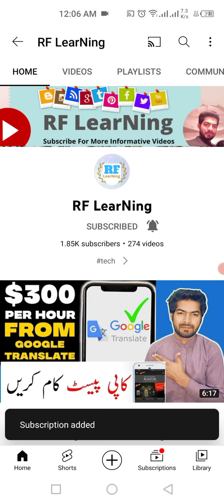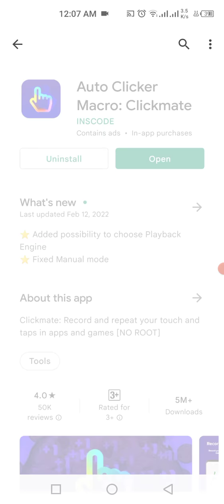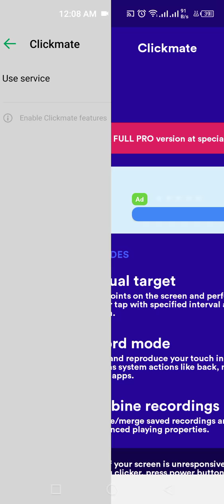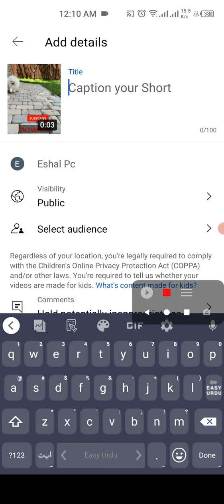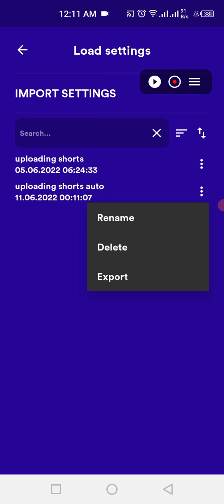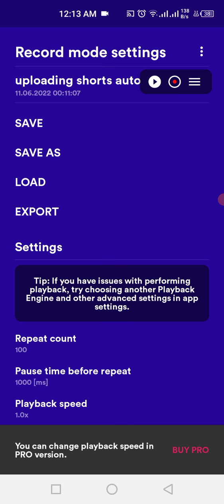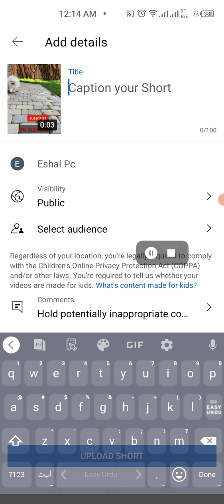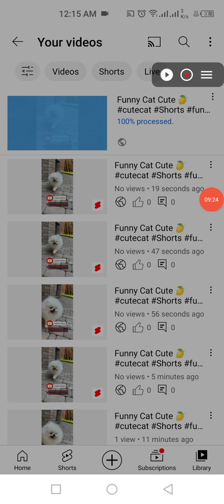How to auto upload & Publish Videos on youtube using mobile | Auto Publish Videos Android trick 2022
How To Auto Upload shorts Videos On YouTube from Mobile Phone | Youtube Auto short Uploading Trick
how to auto upload video on youtube
how to automatic upload video on youtube
how to set auto upload video on youtube
how to upload video on instagram
how to upload video on google drive
how to upload video on tiktok
how to upload videos on youtube without copyright problems
how to upload video on pinterest
how to upload video on tiktok without losing quality